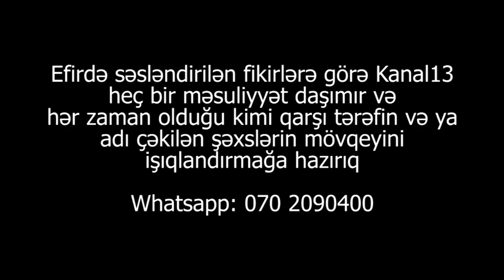"Kənd soveti deyir oğlundur öləcəksə öləcək, nə edək qoy ölsün..."-Mirvari Bəşərxan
"70 illik evdir, bərbad gündədir, sığınacaq kimi veriblər, yaşamaq mümkün deyil. 16 bir də 14 yaşında 2 əsgər böyüdürəm.Mehriban xanım sizə səslənirəm yardım edin